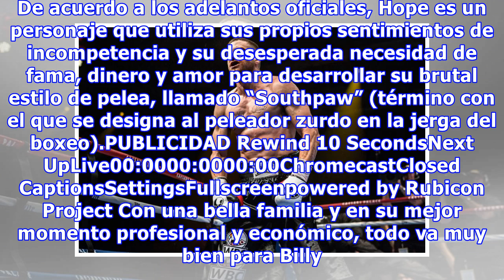Jake Gyllenhaal sigue en búsqueda de su Oscar con Southpaw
Desde que protagonizó Brokeback Mountain en 2005, actuación que le valió su única nominación a un Premio Oscar, como mejor actor de reparto, Jake Gyllenhaal no ha dejado de impresionar en papeles protagónicos de todo tipo, con los que ha demostrado ser uno de los mejores actores del momento. Su film...